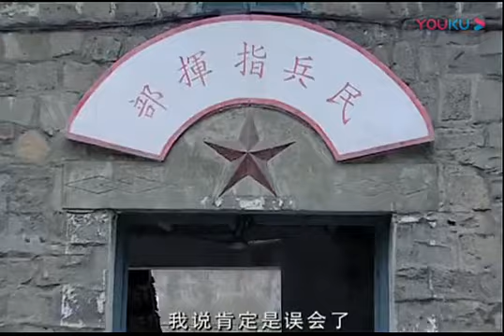【懸疑諜戰】出生入死 09 | 主演：吳樾、李光復、姜鴻波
➡類別：劇情 / 谍戰 / 懸疑
➡劇情簡介：講訴了建國之初，美蔣集團在重慶進行的幾宗大型破壞活動被我軍破解的故事。